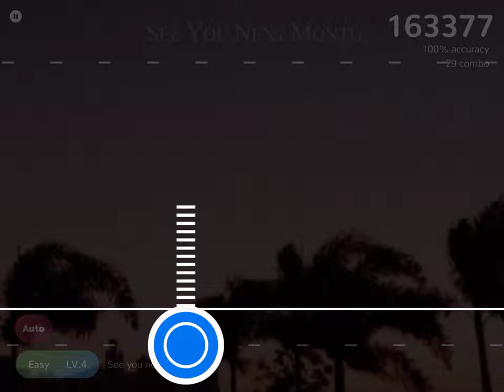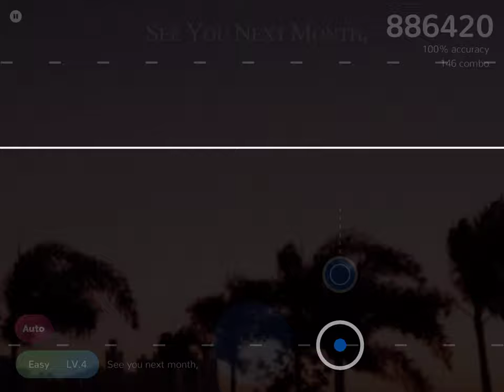Cytoid | See you next month,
A chart dedicated to the very person who made this song.

Side note: the comma is intentional